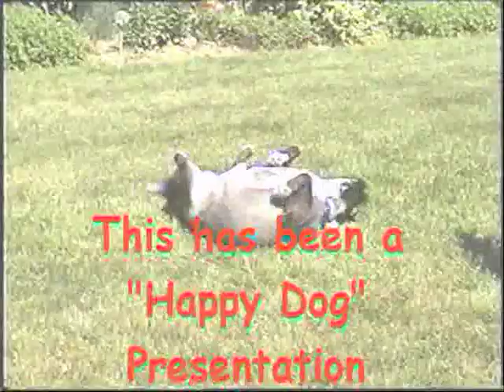Woodgas Simple Version1 2 boil test 1